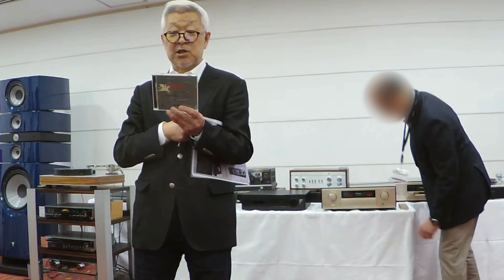High-end Audio Show 2018 (OSAKA) - Event Hall 和田博巳先生 (6-4)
大阪ハイエンド・オーディオショウ 2018でのオーディオ評論家、和田博巳先生のオーディオ講義です。

ハイエンド・オーディオショウ 2018 - 大阪  レポート（１）